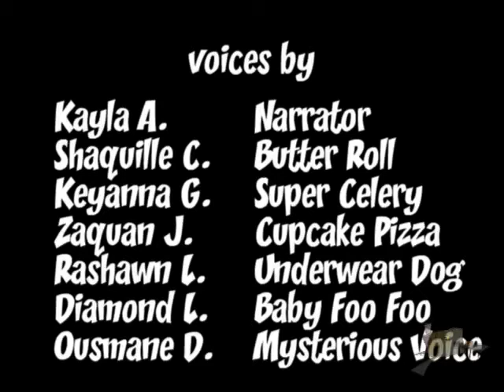Adventure on the Cortland Street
Super Celery is dismayed at the lack of healthy food in town. The local grocery store sells only junk food! He decides to take action.